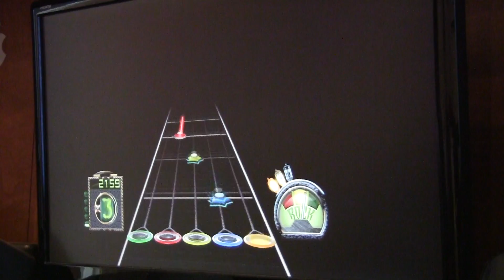SMOOTH SYNTH MIX CHOKE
LOL
Yeah not even gonna bother re-FCing... can this just count as an FC? kthx